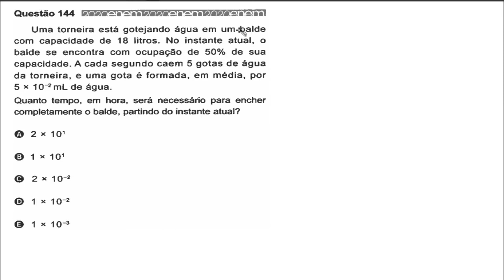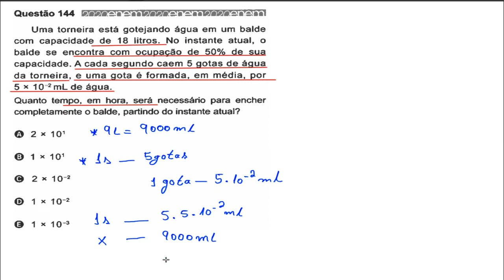ENEM 2020- QUESTÃO 144 - CADERNO AZUL - Uma torneira está gotejando água em um balde com capacidade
ENEM 2020 -QUESTÃO 144 - CADERNO AZUL - Uma torneira está gotejando água em um balde com capacidade de 18 litros. No instante atual, o balde se encontra com 50% de sua capacidade.